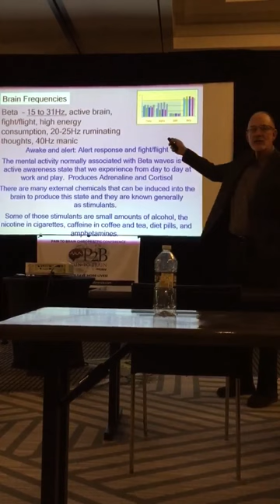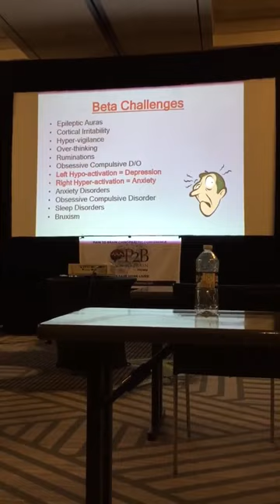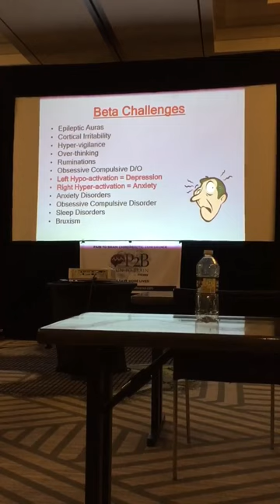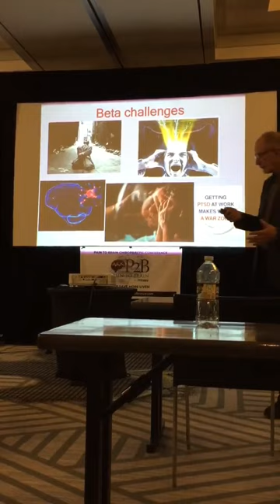Dr Richard Barwell Stuck in Beta Waves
Recognize when you are stuck in high alert "beta brain wave patterns."